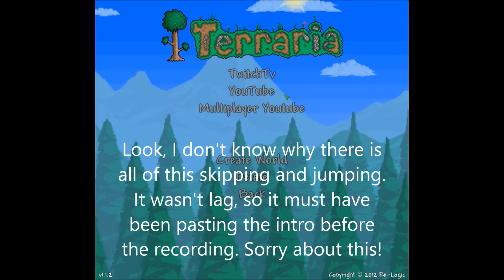Lets Play Terraria #8 Part 1-2: I Shall Get Revenge!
I will get my revenge. I don't care how long it takes!